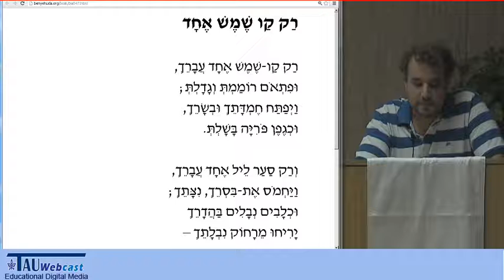"רק קו שמש אחד" מאת ביאליק - בהקראת יקיר בן-משה